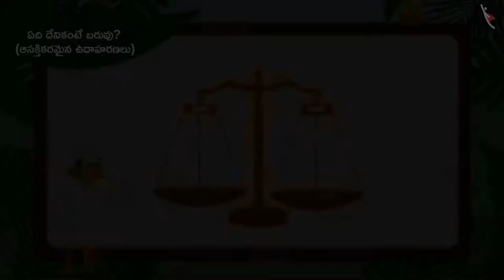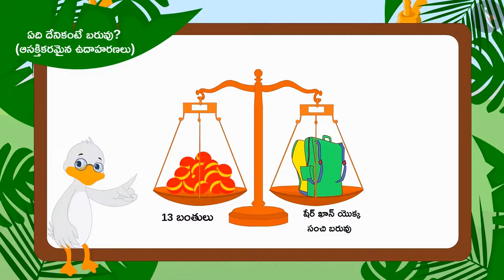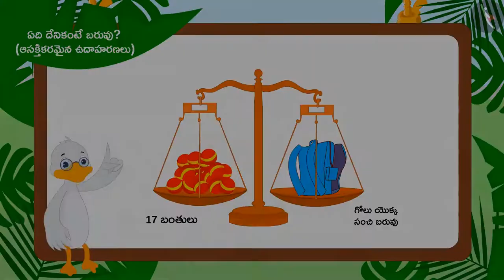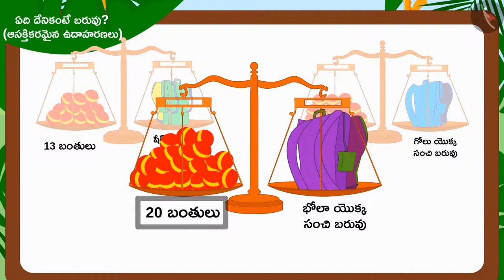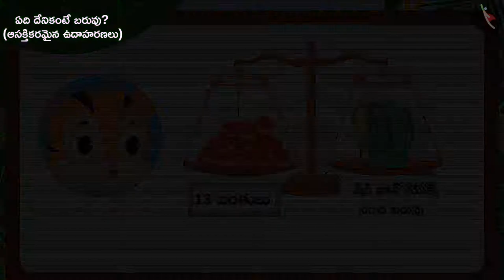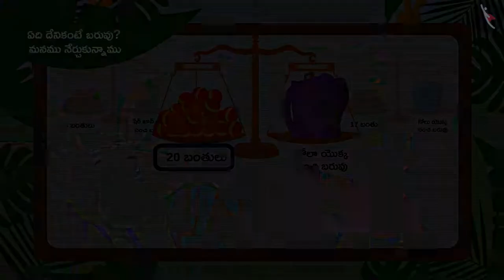బరువును అంచనా వేయడం(అప్రమాణ కొలతలు)|Part 2/3|Estimation of weight(non standard units)|Telugu|Class 3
"బరువును అంచనా వేయడం(అప్రమాణ కొలతలు)|Part 2/3|Estimation of weight(non standard units)|Telugu|Class 3 | బరువుని కొలవడం | कक्षा 3 | NCERT | ఎవరు బరువుగా ఉన్నారు?

Multiplication tables of 2,3,4,5,6,10 | Measurement of Weight | Grade 3 | NCERT | Who is heavier

Welcome to part 2 of Estimation of weight(non standard units). In this video, we will discuss various examples of Estimation of weight(non standard units).